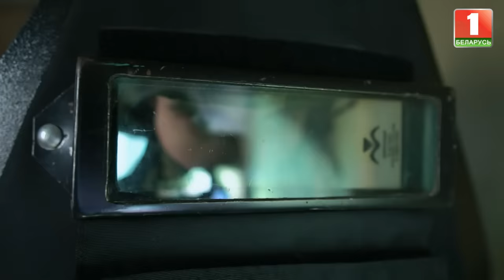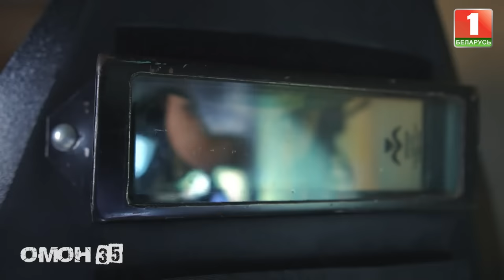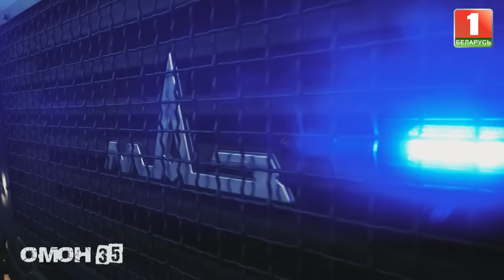💥РАБОТАЕТ ОМОН! Фильм к 35-летию спецподразделения. Статус особого назначения. Не пропусти!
Задачи особого назначения — их обычная работа. На земле, под водой, на высоте и под прицелом! Там где опасно, и не справляются другие подразделения, работает ОМОН.

😎Одному из лучших спецподразделений страны 35 лет. Они не любят громких афиш и высокопарных речей, хотя ежедневно рискуют своей жизнью ради спокойствия и безопасности других. От обеспечения порядка на улицах — до ликвидации незаконных банд-формирований. Невыполнимых задач для них не существует.

От старта — до наших дней, о реальных спецоперациях, о становлении и духе братства.
Смотрите фильм к юбилею спецподразделения.